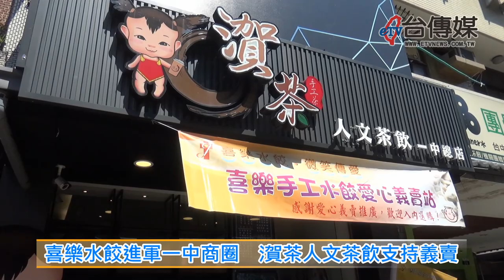《台傳媒新聞》20200228 喜樂水餃進軍一中商圈 㵑茶人文茶飲支持義賣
【記者 陳文旭、楊清瑜 / 台中報導】
位在彰化縣二林鎮的喜樂保育院，最近這幾年成立了水餃跟手工食品的庇護工廠，希望給身心障礙的朋友提供就業的機會，2020年2月27號中午12點，喜樂保育院人員還前來台中市一中商圈，舉辦喜樂水餃挺進㵑茶一中總店的開賣儀式，喜樂保育院院長、也是瑪喜樂基金會執行長的林玉嫦表示，真的很感謝社會各界的善心企業對於弱勢團體的付出跟支持。
㵑茶一中總店的老闆吳東橮表示，他年輕氣盛的時候經歷很多風風雨雨，直到跟美麗善良、一直以來就熱心公益的老闆娘葉蕊菲結婚之後，才慢慢的把心定了下來，也懂得要對社會回饋、心存感恩，所以才會經常捐助大批物資送給喜樂保育院的院童，最近又利用自己在台中市一中商圈育才北路16號的人文茶飲館義賣喜樂水餃，而且一開賣就吸引很多善心人士前來購買。
喜樂公關長陳金秀說，喜樂水餃有高麗菜、韭菜、泰式香辣跟鮮蝦等口味，一包20顆或30顆，可以說便宜衛生、營養又好吃，希望大家能夠多多購買，給殘障弱勢團體多一點鼓勵跟支持，讓我們的社會更加溫暖、幸福跟平安。